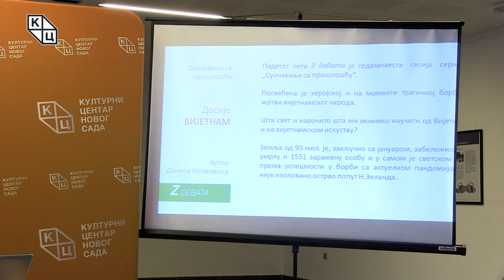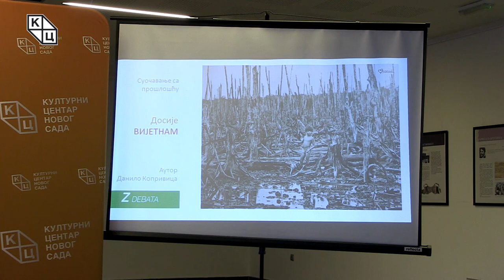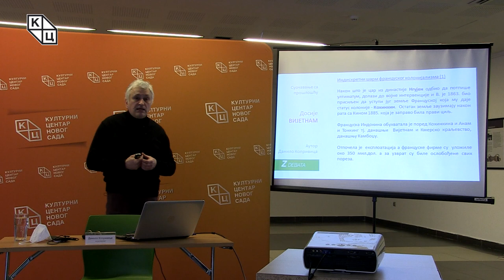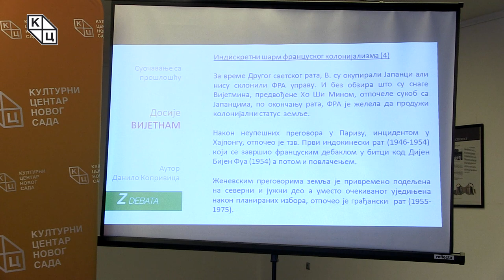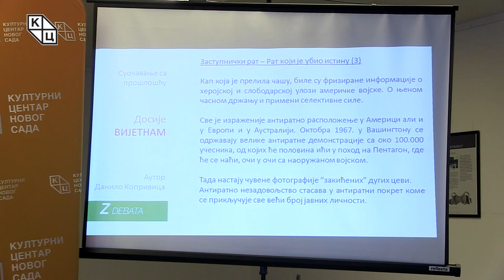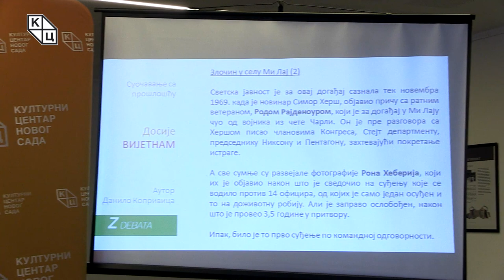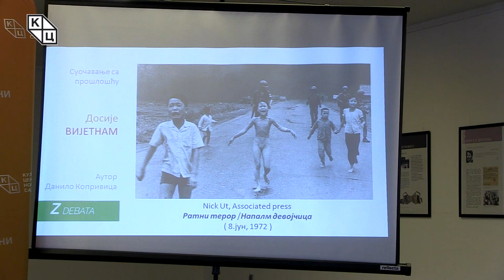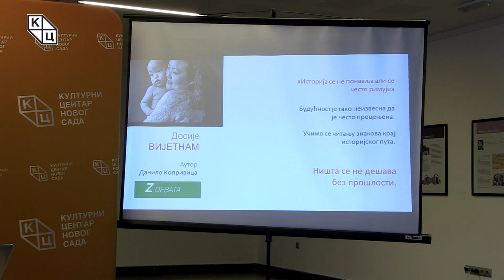Данило Копривица - „Досије Вијетнам - Суочавање с прошлошћу“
Предавање Данила Копривице на тему „Досије Вијетнам - Суочавање с прошлошћу“( 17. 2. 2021 )
Предавање Данила Копривице посвећено је жртви вијетнамског народа и њиховој трагичној борби. Читав низ ратних сукоба водио се на подручју ове земље након Другог светског рата зарад патриотских, империјалних и екстремно идеолошких побуда који ће потрести цео свет. Ови сукоби су у великој мери утицали на стварање новог вијетнамског идентитета.